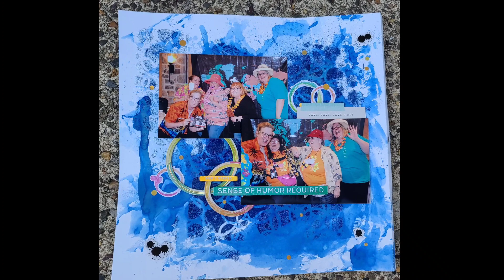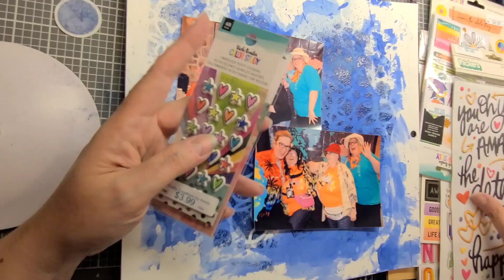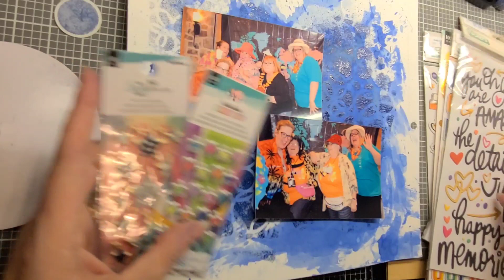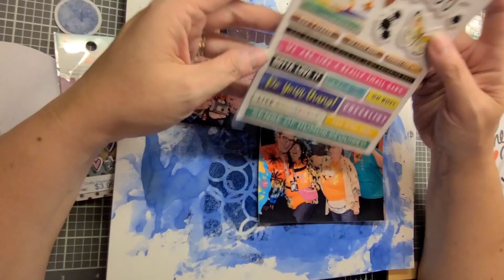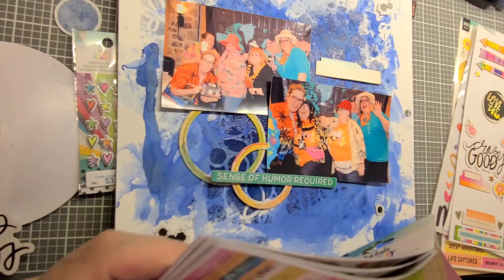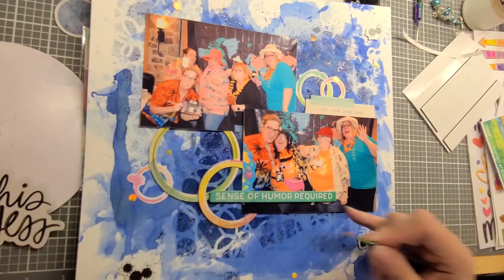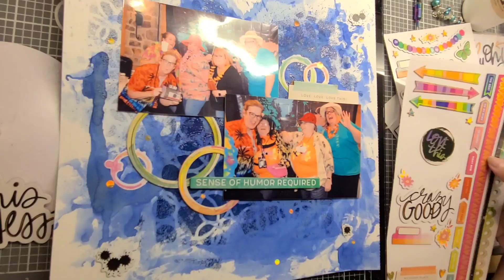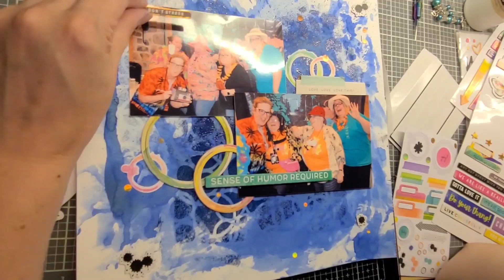Scrapbook layout process video - Vicki Boutin Color Study & Tim Holtz Ranger Prize Ribbon products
Hi there, Thanks for taking the time to watch. I hope the video gives you some ideas and inspiration. I am would love to hear from you. please comment!

For this layout I used the new Tim Holtz prize Ribbon products, along with Vicki Boutin Color Study line.
if you are interested in the products I used the links are below.